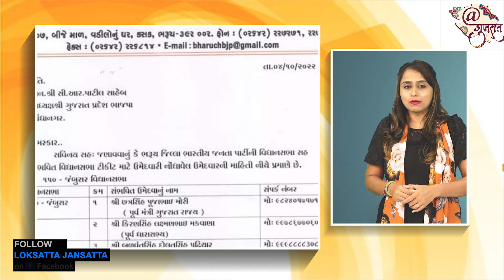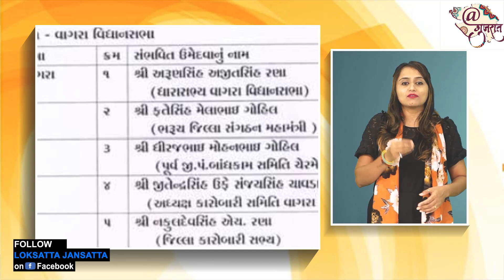ભરૂચની જંબુસર અને વાગરા બેઠકના ભાજપના ઉમેદવારની યાદી ફરતી થઈ! | BJP | Gujarat Election 2022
ગુજરાત વિધાનસભા ચૂંટણી પહેલાં ભરૂચ ભાજપમાં ખળભળાટ જોવા મળ્યો છે. ચૂંટણી પહેલા ભરૂચની જંબુસર અને વાગરા બેઠકના ભાજપના ઉમેદવારની યાદી ફરતી થઈ ગઇ છે. સોશિયલ મીડિયામાં આ યાદી CR પાટીલને સંબોધીને જાહેર થઈ ગઈ છે. જોકે આ મામલે ભરૂચના સાંસદ મનસુખ વસાવાએ આ યાદીને તથ્યથી વેગળી ગણાવી છે. મનસુખ વસાવાએ આ મામલે પ્રતિક્રિયા આપતા જણાવ્યું કે, 'કેટલાંક મહત્વાકાંક્ષી લોકોએ આવું કૃત્ય કર્યું છે. આ યાદી બિલકુલ ખોટી અને તથ્યથી વેગળી છે. આવું કરનારા સામે પગલાં ભરવામાં આવશે.'